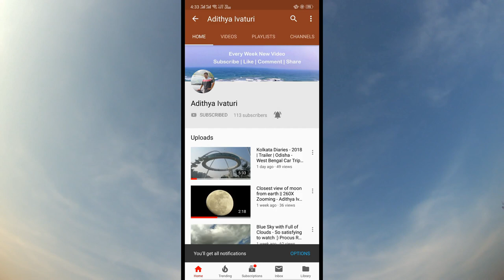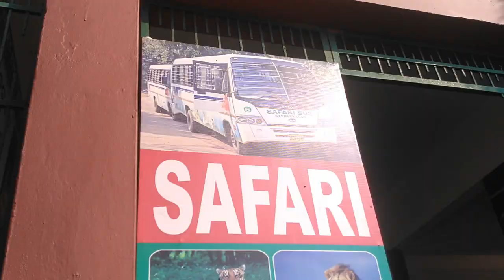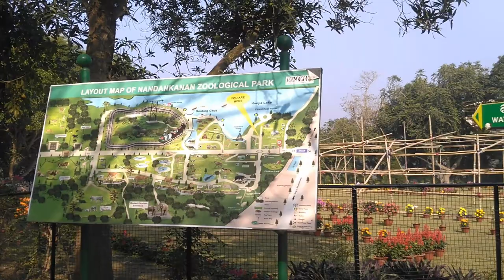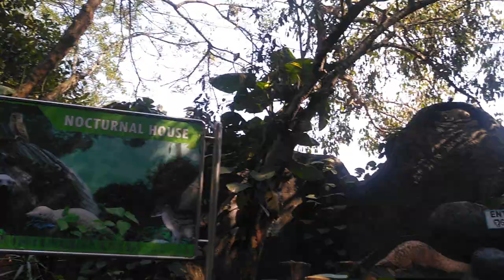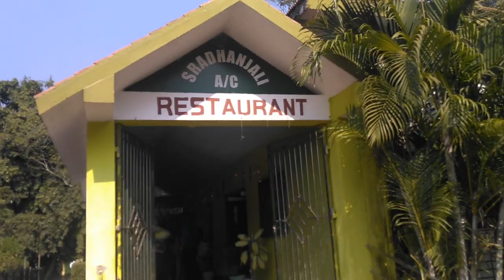2nd Most Largest Zoo in India | Nandankanan Zoological Park | Bhubaneswar | Travel Vlogs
Nandankanan Zoological Park - Animals in Nandankanan Zoo

Hello Guys !

If you are new to my channel this is my intro for you !
I'm Adithya.
I love travelling and making videos.
I do vlogging on car & bike in english & telugu.I'm very much intrested in motovlogging.

Here my most used Travel Gear :

* Canon Powershot SX60 HS

* BOYA Shotgun Microphone

* Apple iPhone 6

* FeiyuTech Vimble 2 ( 3 Axis Gimbal )

* Samsung Gear 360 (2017 Version) 4K VR Camera

* PROCUS Rush 4K HD Action Camera

* DJI Tello Drone

:: Tripods & Storage ::
* Gorilla Tripod
* 360 Degree Foldable Tripod
* Tripod Table Monopod Stand
* High Speed Memory Card
* USB 3.0 OTG Pen Drive
* External Hard Disks & Data Storage
* Terabyte 2 in 1 External Hard Drive Casing

:: Car Gear ::
* AmazonBasics 4.0 Amp Dual USB Car Charger
* Anti-Slip Rooftop Rack Bag Pad
* AmazonBasics Rooftop Car Carrier Bag
* Tubeless Tyre Puncture Repair Kit
* Electric Tyre Inflator Car/Bike
* Car Body Cover | Nissan Datsun Go Plus
* U Shaped Travel Air Cushion
* Car Window Side Sunshade Curtains
* Portable Lightweight Vacuum Cleaner for Car

:: Bike Gear ::
* Tank Bag
* CHEVIK X-Grip Bike Mobile Holder with Charger
* ORAZO Bike Riding Boots
* Royal Enfield Gloves
* Zeus Airdrift All Season Biker Jacket
* Noise Play Vlog Edition Sports and Action Camera

:: Smart Wearables ::
* Noise ColorFit Pro Smartwatch
* G-Shock Mudman
* WildHorn® RFID Protected Leather Wallet

:: Entertainment & Power Backup ::
* Philips BT40 Portable Bluetooth Speaker
* Sony Bluetooth Headphones
* Live Tech 3 Ports 3.4A Travel Adapter with Auto ID Feature
* Mi Power Bank

:: Recommended Gear ::
* DJI Osmo Pocket
* GoPro HERO7 Black Action Camera
* DJI Osmo Action Camera
* DJI Spark Drone
* DJI Osmo Mobile 2 Handheld Gimbal Stabilizer

- Whether you are a startup, a small business or a large company this helps you well.

~~~ Thankyou all for your support & Love ~~~

Just 2 or 3 days isn't enough to explore kolkata.We just managed to cover popular places within our timeframe.

& Don't forget to click on Bell icon to get instant notifications.